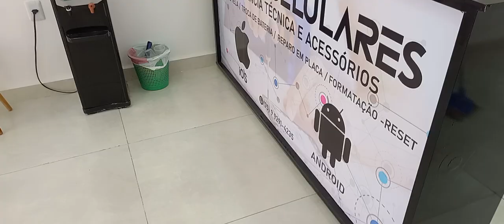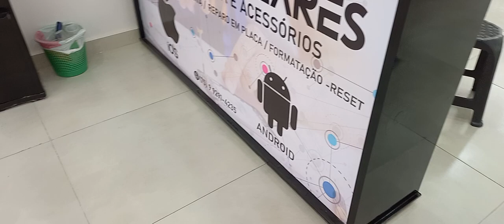Veja como está ficando a nova loja